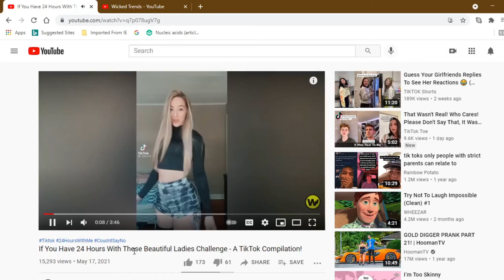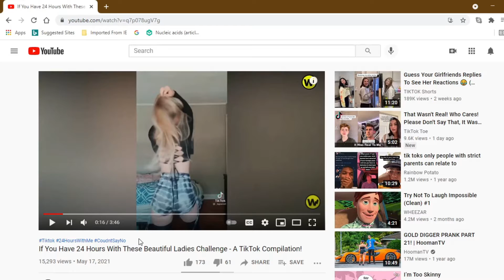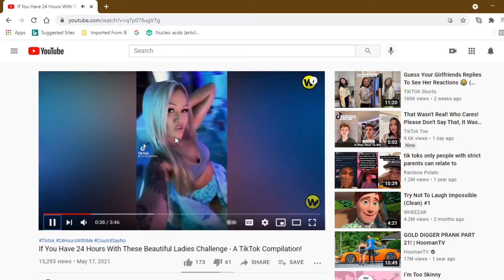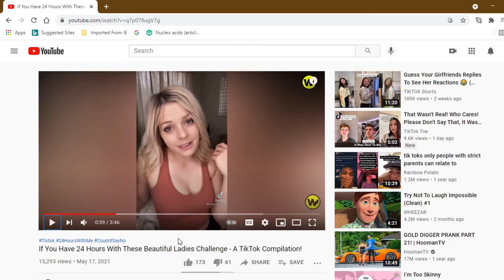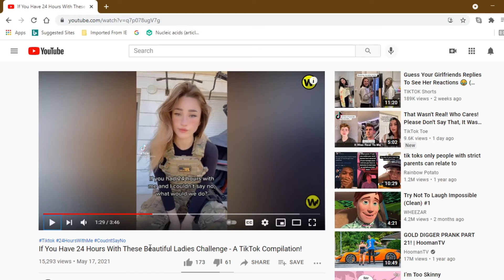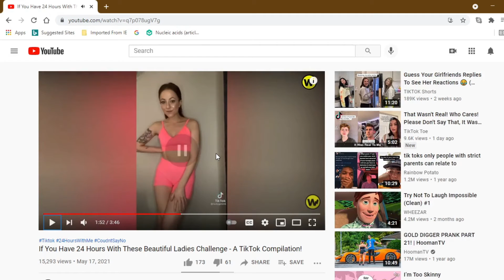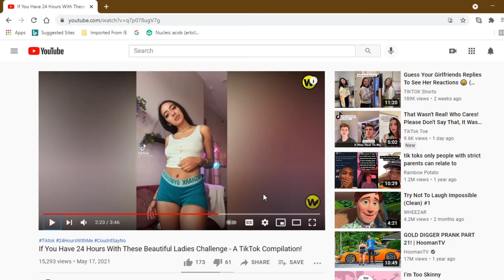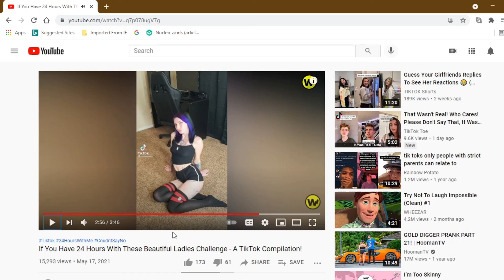What Would You Do With Her? | You have 24 Hours | 24 Hours Challenge | {TikTok Trend} (Part 1)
24 Hours with these beautiful ladies and they can't say no to you. This recent TikTok trend has kicked off and went viral.It is quite interesting to see what people do in these videos. I give my reaction to each of them and what I could do in 24 hours.